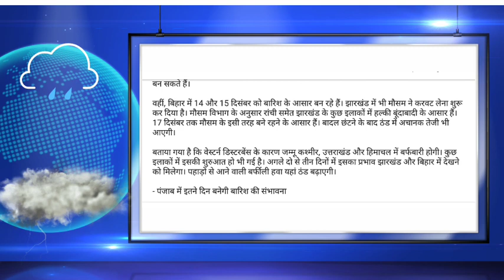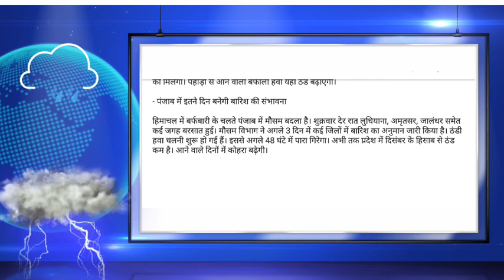भारी बारिश ⛈️14 ,15 दिसम्बर |weather news today || weather report today